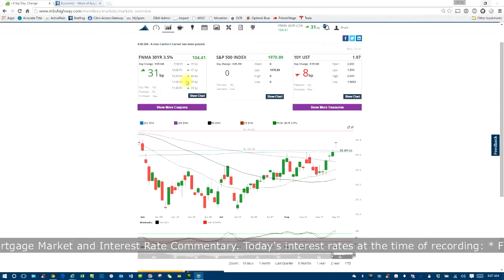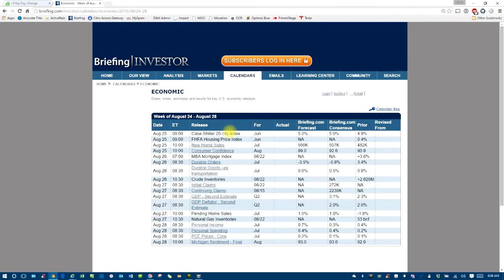Mortgage Market Part 1/2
Mortgage market rate and etc. till month 24 august,2015.
this video is for just information purpose,mortgage at your own risk.